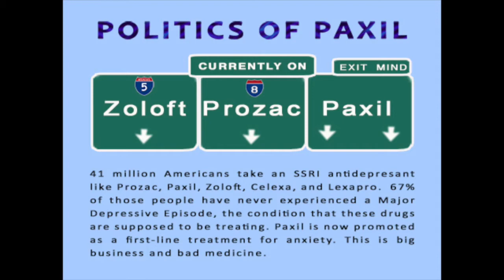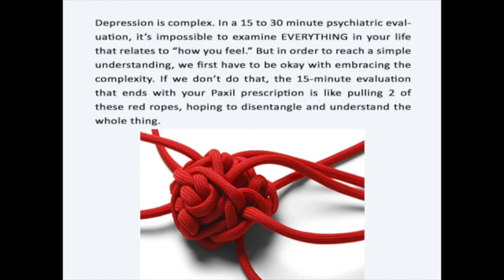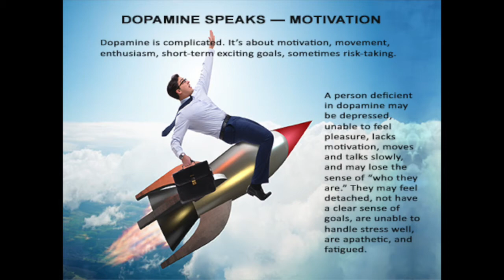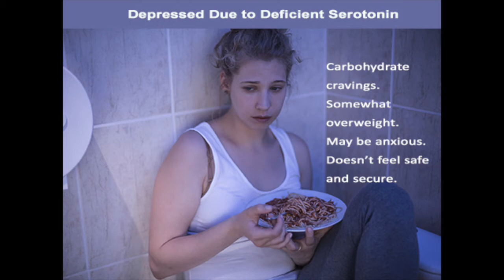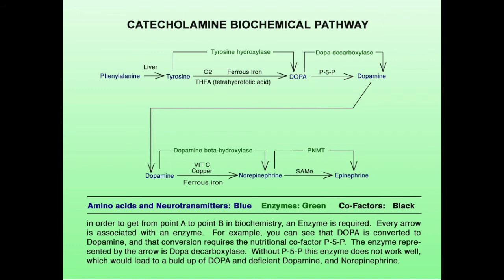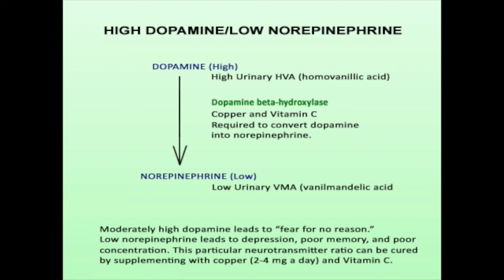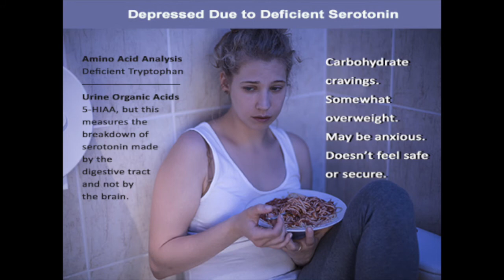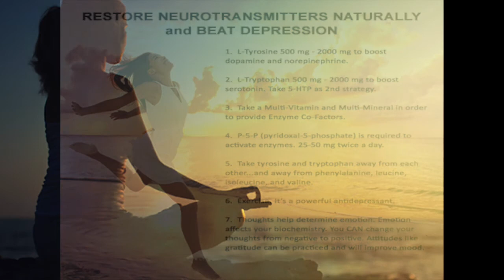AMINO ACID THERAPY FOR DEPRESSION - FACTS AND METAPHORS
Depression is usually caused by deficiencies in the neurotransmitters serotonin, dopamine, and norepinephrine. This video explains the biochemistry of each type of depression, explains how neurotransmitter chemistry works, and explains each type of depression through visual images that serve as metaphors about what each type of depression looks and feels like. This is a new approach in the way depression is explained.